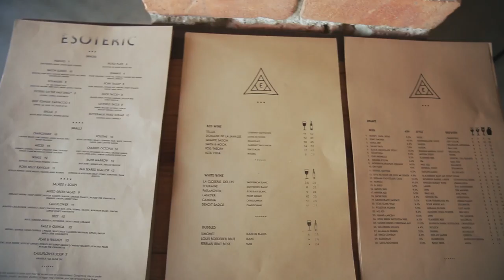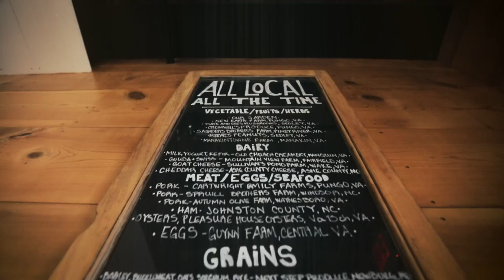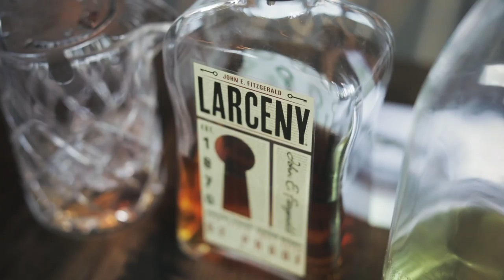Meet the Chef: Esoteric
Nestled within the ViBe Creative District and housed in a 1920s-era building on the Virginia Beach Historical Registry, Esoteric is serving up European-influenced fare using local ingredients, many of them sourced from its on-site garden, which it shares with Commune and Roost Flowers. In addition to showcasing their passion for eclectic, well-curated foods and good craft beer and cocktails, the VB-loving wife-and-husband team behind Esoteric has been a driving force in building a sense of community within the local arts district. Open for dinner nightly Monday through Saturday, Esoteric dedicates its space to the art of food, beverage and conversation. We'll toast to that!